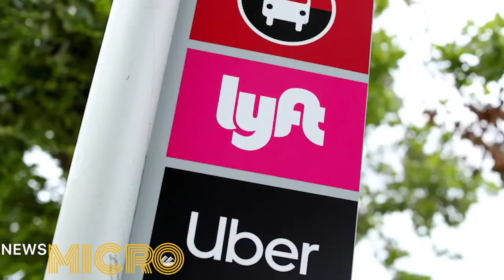NewsMICRO November 5, 2020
On this edition of NewsMICRO, California votes yes on prop 22, a local club raises awareness for human trafficking and a program at COC si ready for another annual event for international students.